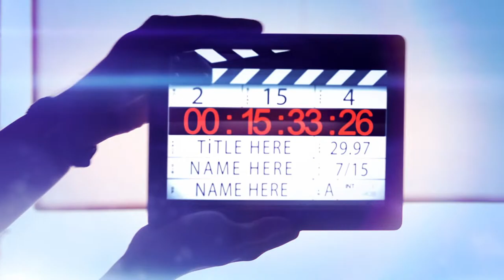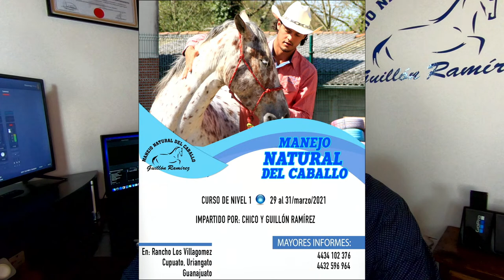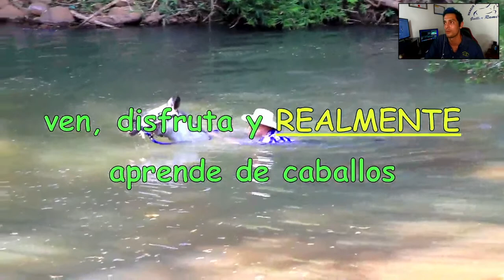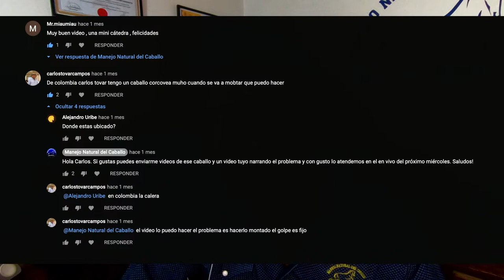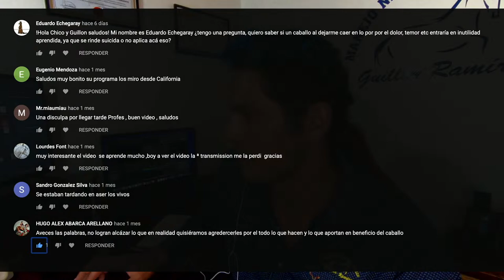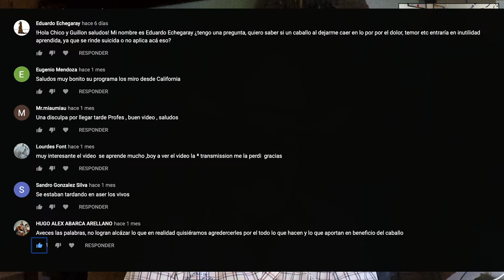Cómo nadar con caballos - Manejo Natural del Caballo en vivo 8ª transmisión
Te invitamos a formar parte de la comunidad del Manejo Natural del Caballo 👇

Transmisión en vivo desde el estudio del MNC, aquí atenderemos todas tus dudas y te brindaremos las soluciones.

EL MANEJO NATURAL DEL CABALLO (MNC) es una herramienta de modificación de la conducta equina, que tiene sus bases en las dos grandes ciencias del comportamiento: la psicología y la etología.

Creado por Chico Ramírez en 1988, el MNC es un sistema universal que funciona con todos los caballos, en cualquier rama o actividad de la equitación.

El MNC tiene tres grandes campos de acción íntimamente relacionados e interdependientes: El Liderazgo, proceso mediante el cual el caballo acepta nuestras decisiones voluntariamente; La insensiblzación, que es la forma de ayudar al caballo a que supere los temores, que son muchos; y el aprendizaje, en el que se emplea la mejor forma en que los caballos aprenden.

Te invitamos a seguirnos en todas nuestras redes para saber más sobre este sistema y nuestro calendario de actividades.